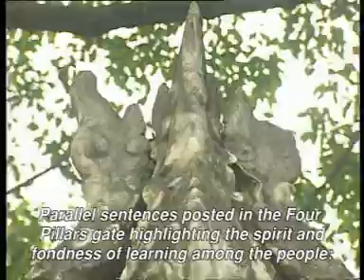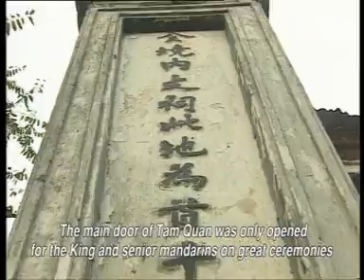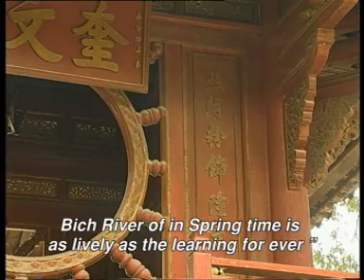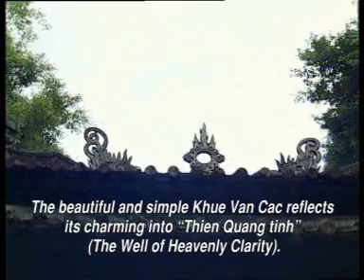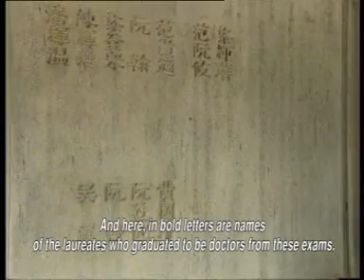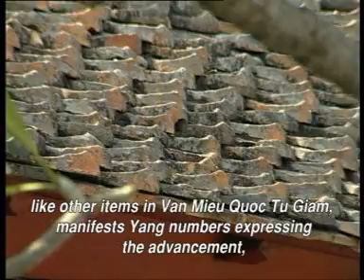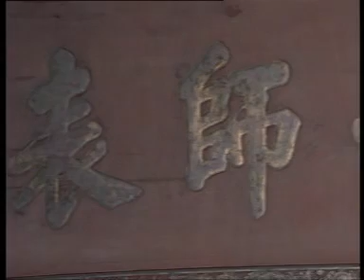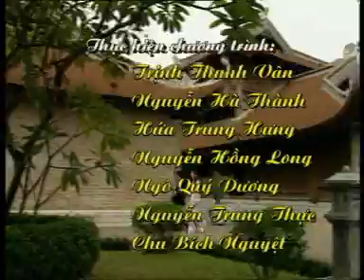Htutat - Văn Miếu Quốc Tử Giám!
Bố mẹ cùng 2 anh em Tuấn Tùng và Hồng Tấn tham quan Văn Miếu Quốc Tử Giám, bố đã mua đĩa này. Hà Nội ngày 30/4/2009...